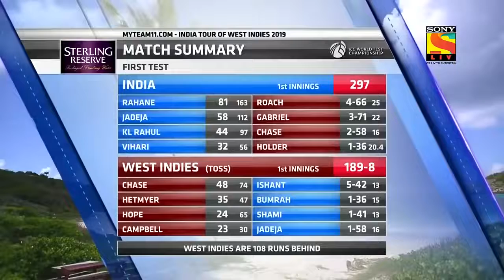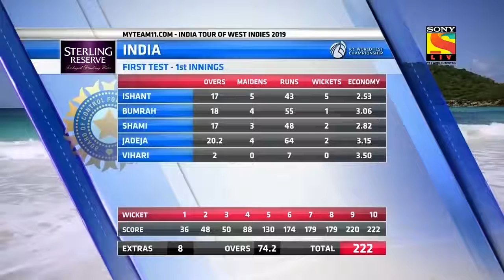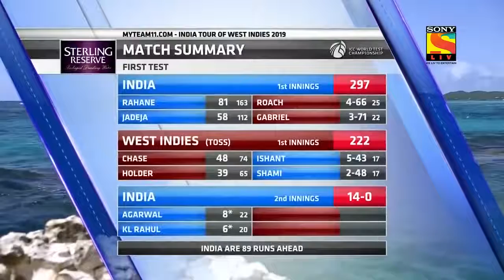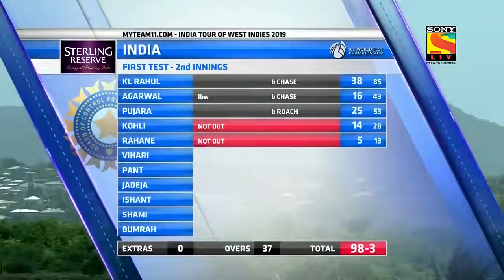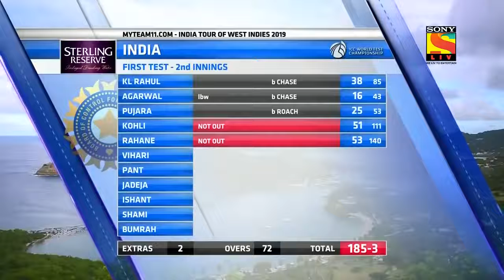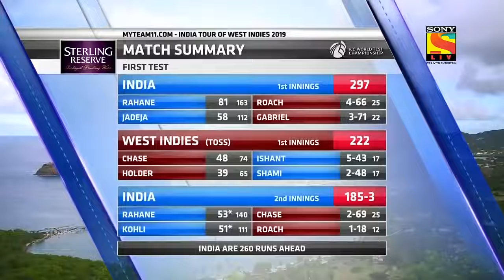Ind vs wi 1st test day 3 highlights